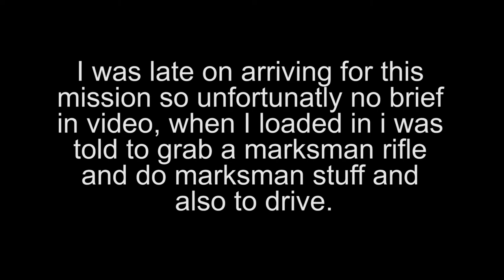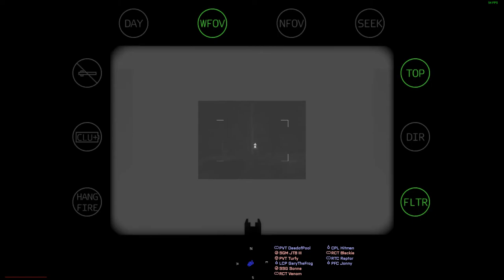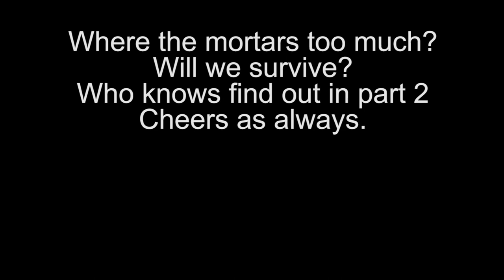JonnyGoesLive The needle threader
A small op we done the other week in which i joined late and missed brief was handed a big rifle and told to drive this is what happened, i had also had a few drinks so some words may be slurred haha.